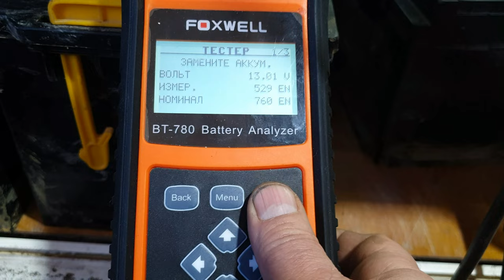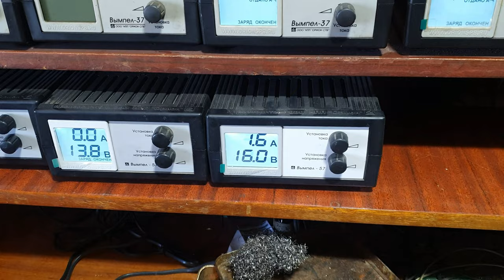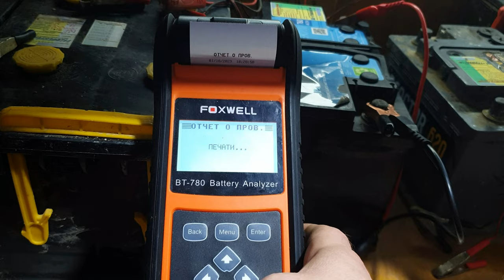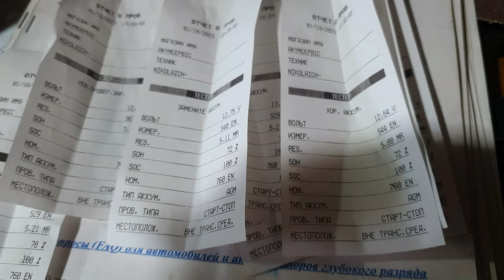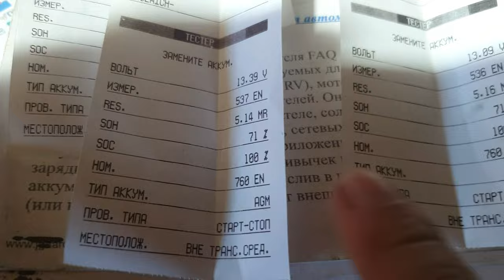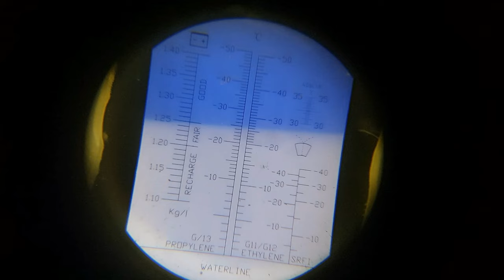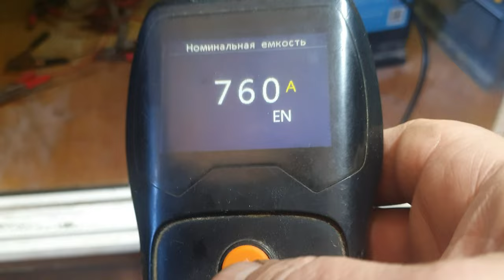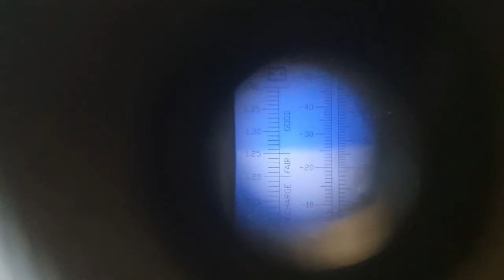Двойное обслуживание AGM аккумулятора.Часть вторая.Финальная.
Обслуживание AGM аккумулятора двумя методами.Какой из них лучше?